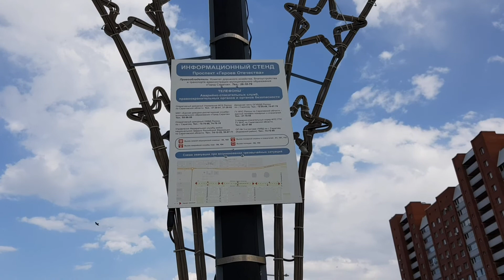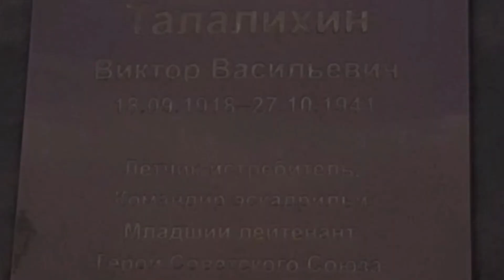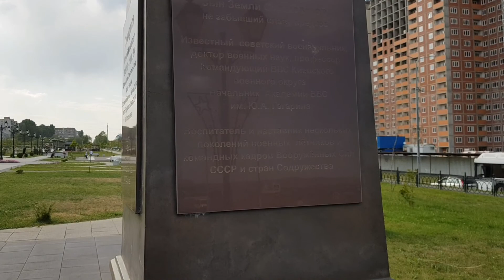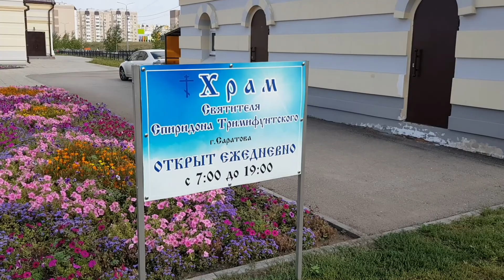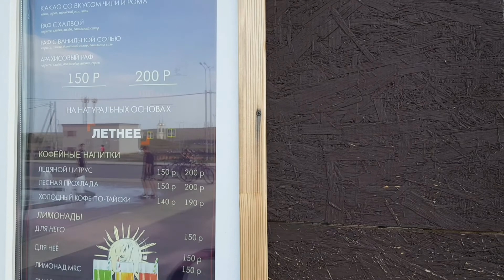САРАТОВ - БУЛЬВАР ГЕРОЕВ ОТЕЧЕСТВА. ПОСЁЛОК СОЛНЕЧНЫЙ АВГУСТ 2021.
Город-Саратов
По масштабам благоустройство бульвара Героев Отечества скорее напоминает создание парка. Тут высажено множество деревьев, причем сразу крупно меры. Хотя пока деревья не подросли особого впечатления они не представляют, бульвар пока только начинает обрастать зеленью, клумбы с яркими цветами, сеяная трава на газонах и цветы по средней аллее.